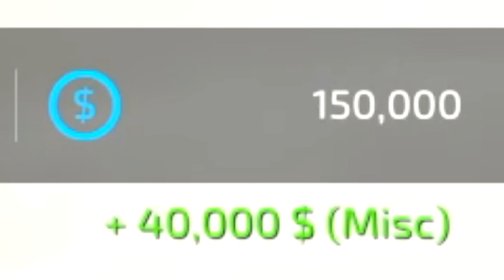I SOLD THE CAR WASH BUSINESS! AND MADE $$$ (SURVIVAL BUSINESS)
Channel Editor: Cameron Wade

Farming Simulator, Dirt Bikers Evading The Police, Abandon Farm, Evading The Police On Atv's. I Bought An Old Abandon Farm Yard / rich redneck builds massive mud bog / millionaires go luxury camping lifted trucks go mudding